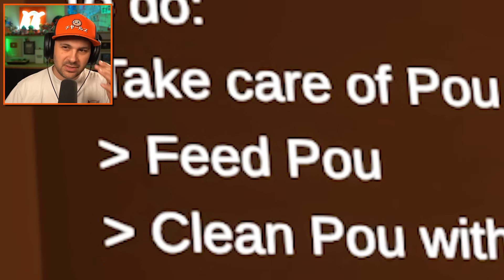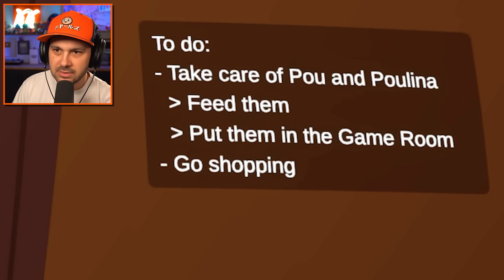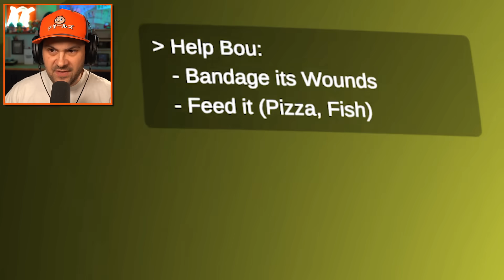Pou has a Secret...